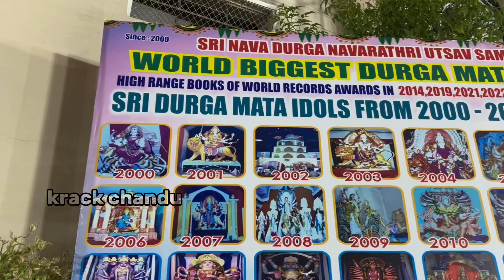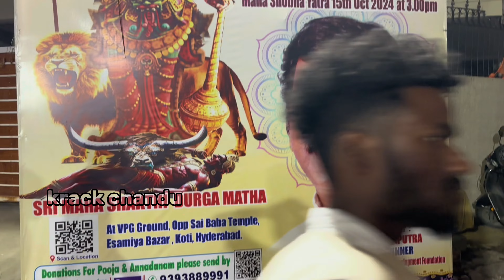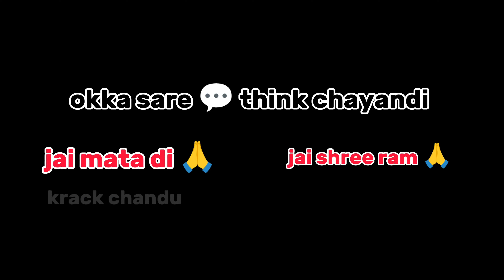World Biggest Durga Mata in Hyderabad 2024 | 65 feets | Chaderghat, Hyderabad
World Record Biggest Durga Matha Hyderabad 2024 | 65ft Sri Maha Shakthi Durga Matha  | Hyderabad
Chaderghat, Hyderabad, Telangana 500024